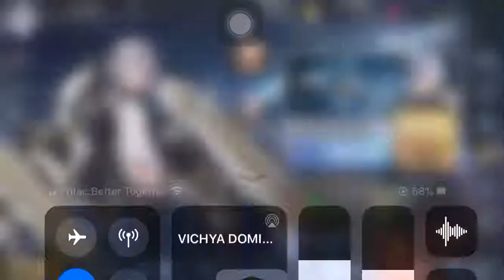★Azur Lane Shangi - La ★ Gacha!! 26.06.2020